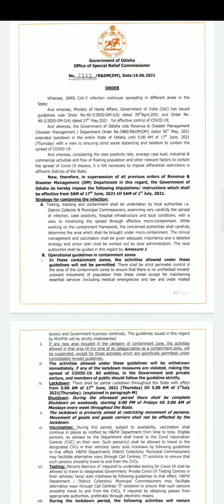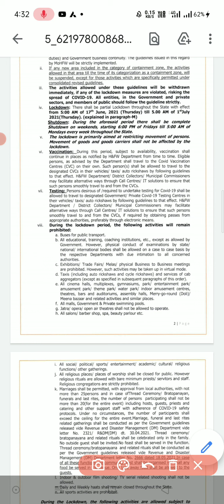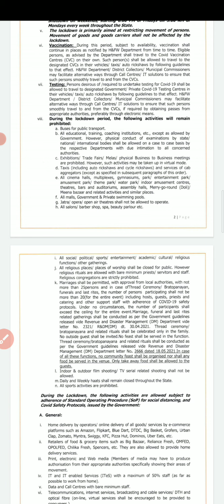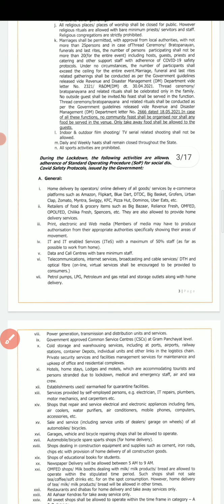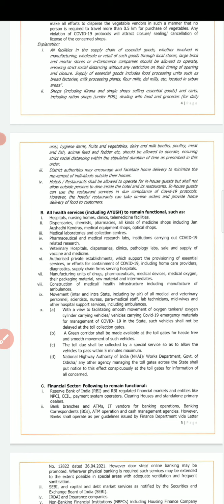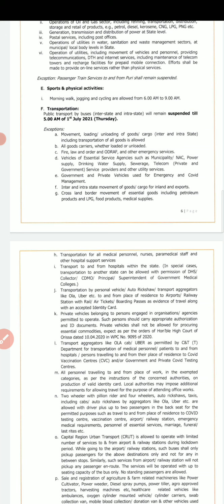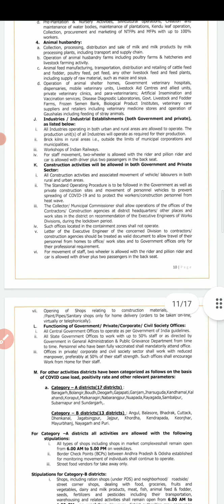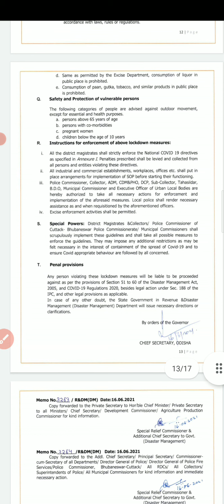Partial lockdown from 17 June to 1 July ୧୭ ଜୁନ ରୁ ୧ ଜୁଲାଇ କଣ ଖୋଲା କଣ ବନ୍ଦସମସ୍ତ ଜିଲ୍ଲା ରେ ଅଲଗା ନିୟମ